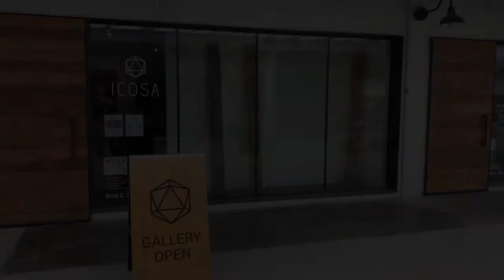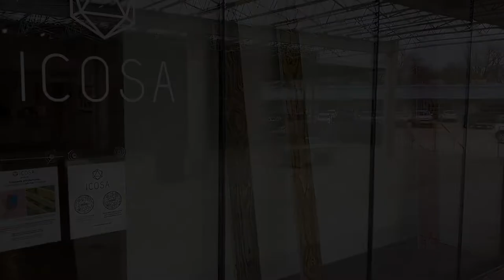Fragments and Memories: New Works by Shawn Camp and Michael Villarreal at ICOSA Collective Gallery.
Video catalog for the exhibition which took place March 4th through April 2nd, 2022 at ICOSA Collective Gallery in Austin, Texas USA.

Video only, no sound.